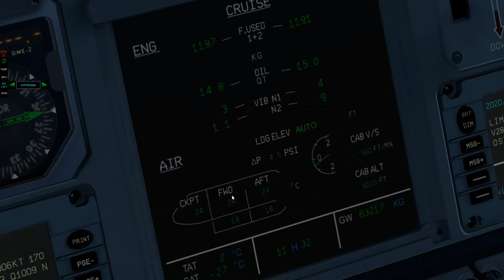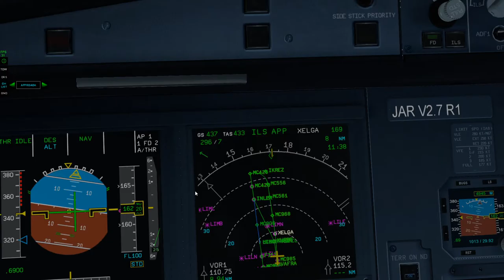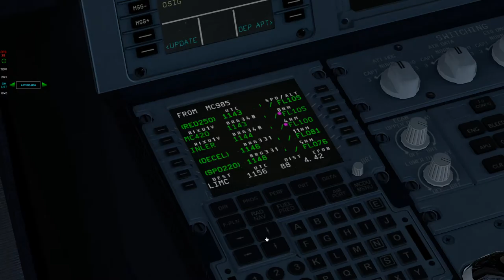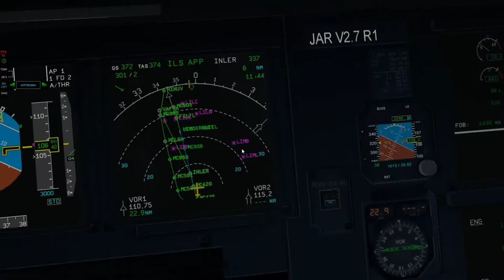Xplane 11 #56 EDDF-LIMC airbusem a320 (cz.3/4)